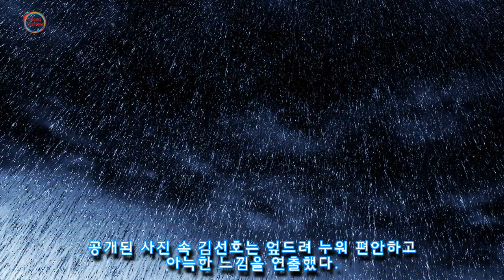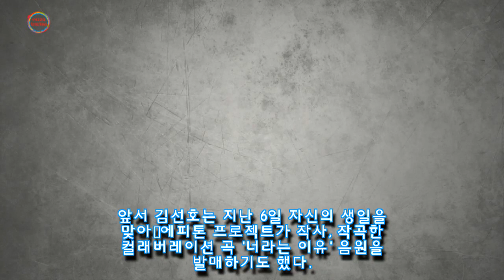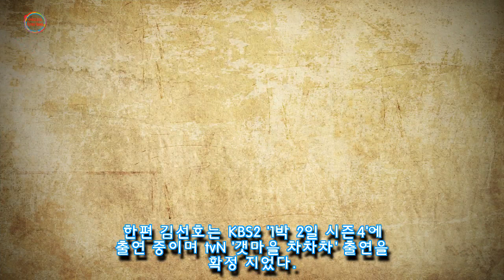어버이날 태어나 세상에 나오자마자 부모님 선물 된 김선호 (사진)